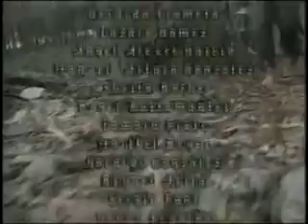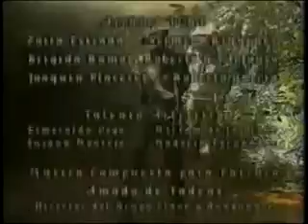Memorias de un abuelo 5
Serie cubana de televisión que narra la historia de dos jóvenes adolescentes que se van a la Sierra maestra, en busca de aventuras, de hacer algo diferente y para mejorar la situación de vida que existía en ese momento en la sociedad. Allá entre cardos y espinos se hacen hombres de bien. La serie es la memoria de un abuelo que va contando toda la historia tal como la vivió. Es una buena opción de la programación cubana para los adolescentes y jóvenes que quieran pasar un bien tiempo y aprender a combatir por sus sueños.